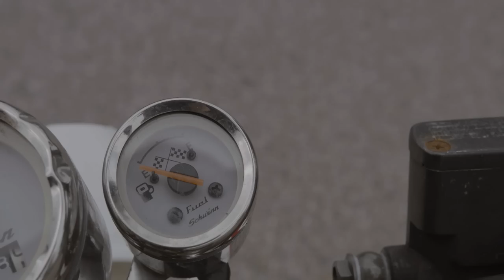Beacon Light - WILD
Official Music Video for "Wild" by Beacon Light
Shot & Cut by Orange Cap Pictures
Produced by BCoeProductions.com
Mixed by Doug Weier
Mastered by Mike at The Foxboro

Lyrics:

Pre Chorus:
You and me
We been through a lot of things
You know the truth
I know that its hard to speak
So what I’ll do
Everything tonight is on me
Go call the crew

Chorus:
Tonight we goin wild
Wild wild wild wild wild
Tonight we going wild

And I dont even my drink here to solve it
I just make the soundtrack ballin’

Verse 1:
I woke up i’m feeling better than yesterday
I start the coffee maker
Wifey said she’ll make a plate
I feel like ice cube, man its a good day
And when I ride through,
Hit up Chick-Fil-A
I always rap about food
Cuz I stay on the stove
But my ingredients are so cold
I used seek all my comfort inside the So-Co
But i’m charged with the plug I got the glow
Man tonight we going up
Hop off of that tour bus
Yeah you prolly had too much
If you end up throwin up
You aint even 21
What you doing with a cup?
And you might be 21
But you doing much
Put it down for minute
Tonight we just need to vibe
Turn to the volume to the top
Move your problems to the side
They that know that You and I
We been through a lot
But tonight we gon chill
Call everyone on the block
Yeah, yeah

Pre Chorus:
You and me

Bridge:
Tonight we’ll be alright
All of the lights I know
They’re gonna shine

Verse 2:
We on 10
Times 10 add in couple infinities
We gon go forever
We never sever that melody
We celebrating judges who been
Expunging them felonies
Tonight its all smiles
I’m high fiving my enemies
Everybody cool, I guess this party is heavenly
Dont kill my vibe, just chill bro and let it be
Free my mind, I kill flows and let Him speak
“He paid the check so you could have a salary”
Preach

And I don’t know about you
But for me its been a long week
But all of my problems
I’m about to throw them off of me
Tonight its...

Pre Chorus:
You and me

About: Wild is an anthem to play on the weekend after you’ve had a long week. It’s all good vibes and smiles.